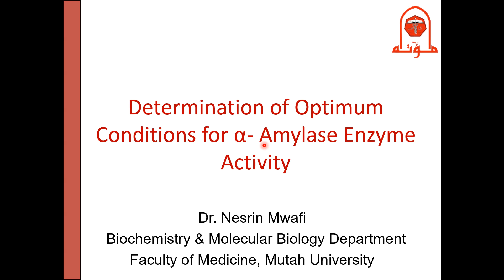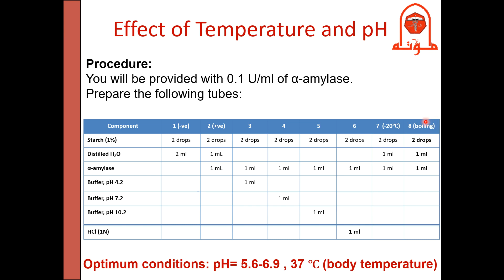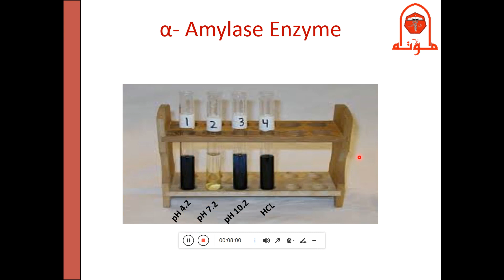Determination of Optimum Conditions for Enzyme Activity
Determination of Optimum Conditions for  amylase Enzyme Activity